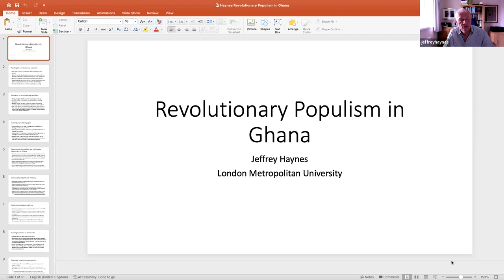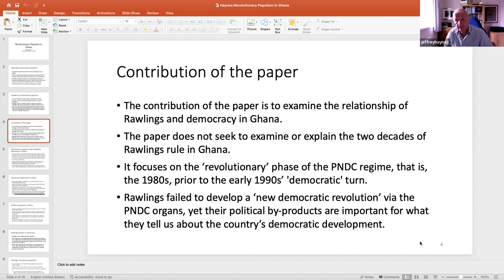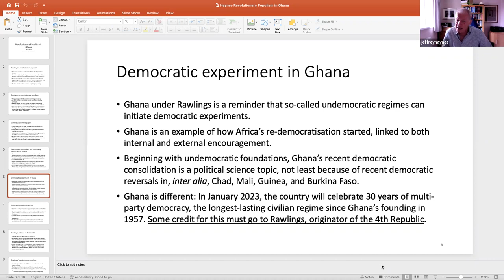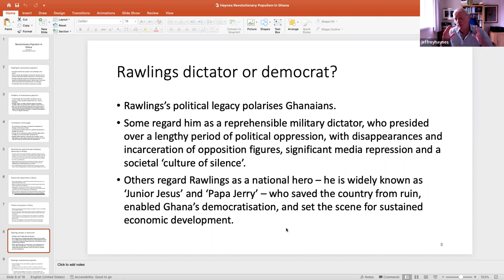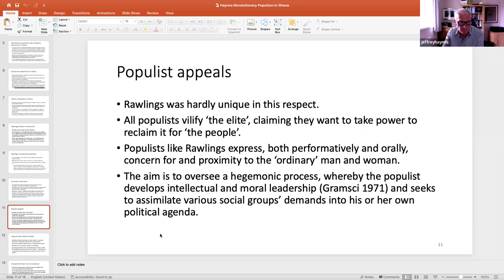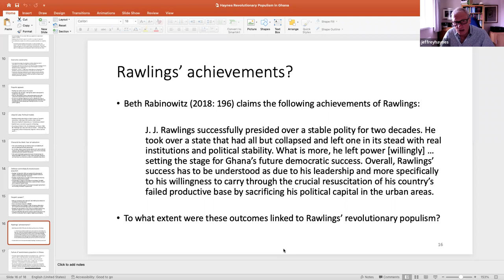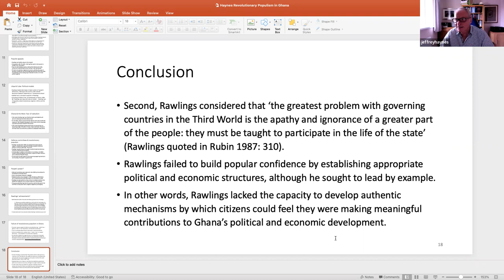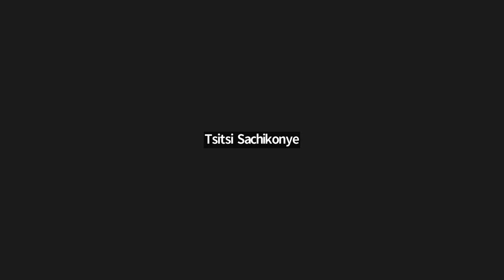Revolutionary Populism and Democracy in Ghana - Jeffrey Haynes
The paper examines two decades of Jerry Rawlings’ rule in Ghana. It seeks to explain why Rawlings’ revolutionary populism did not develop in the direction that he envisaged: a new kind of popular democracy. Instead, Rawlings oversaw the reintroduction of Ghana’s popularly preferred political system: ‘Western-style’ multi-party democracy, despite his avowed intention of not doing so. To what extent was this outcome surprising or puzzling?
The paper explains that it was neither surprising nor puzzling as Rawlings’ regime, the PNDC, lacked the capacity to introduce a radical new political system, despite his desire to do so. His aim – to craft a new kind of popular democracy – was not achievable as both internal and external opposition forces were stronger in their desire for multi-party democracy and a neo-liberal economic system.

Presenter: Prof. Emeritus Jeffrey Haynes
Jeffrey Haynes is emeritus professor, London Metropolitan University, UK. He completed a PhD in 1988 entitled: Rawlings and the Politics of Development Policy in Ghana, 1979-6’. He is the author or editor of more than 50 books. His forthcoming book, Revolution and Democracy in Ghana: The Politics of Jerry Rawlings, will be published in early 2023 by Routledge UK in their African Politics series.

Chair: Dr. Mjiba Frehiwot, Research Fellow, Institute of African Studies, University of Ghana